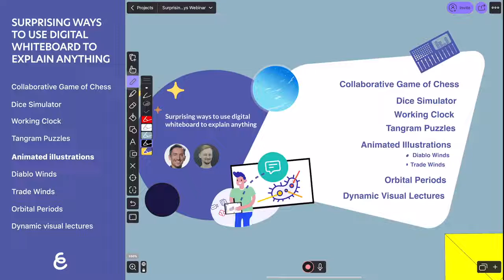How to Create Tangram Puzzles using Explain Everything